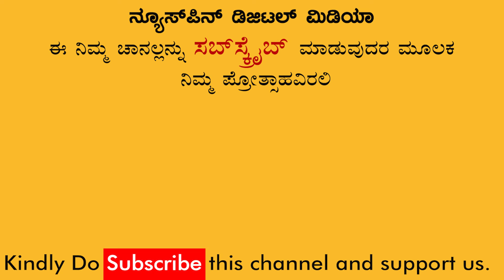Hijab Row | Dr. Ashwathnarayan | ಧಾರ್ಮಿಕ ವಸ್ತ್ರಗಳತ್ತ ಆದ್ಯತೆ ನೀಡದೇ, ಶಿಕ್ಷಣವೇ ಮೊದಲ ಆದ್ಯತೆಯಾಗಲಿ..